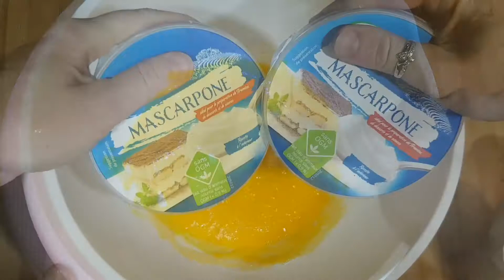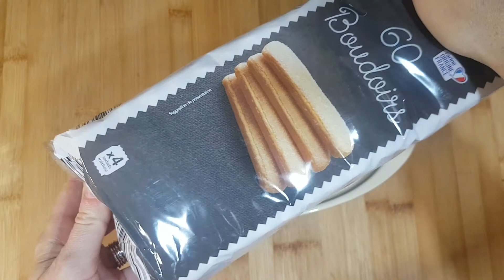🥮☕️ How to make an EASY and fast TIRAMISU in UNDER 30 MINUTES 👌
🍽️ Welcome to Cuisine Passion with Irina! 🍽️

Hey there, folks! Today, I'm taking you on a mouthwatering journey straight to Italy with a recipe that'll make your taste buds dance - the Express Tiramisu. Hailing from the beautiful landscapes of Italy, this iconic dessert embodies the art of savoring life and enjoying good company. With its layers of coffee-soaked biscuits, creamy mascarpone, and a dusting of cocoa, this dessert captures perfection in every bite. In this video, I'm sharing all the insider tips to whip up this gourmet delight quickly and easily. Follow along, and you'll be amazed at how effortlessly you can create this Italian classic!

🥮☕️ Quick and easy tiramisu recipe 👌

This great classic Italian dessert doesn't require baking and is very easy to prepare.

The word tiramisu comes from the Italian "tirami sù" which means "pull me up", "cheer me up", "give me strength". This traditional pastry from Italian cuisine is an excellent dessert for all occasions. This recipe that I share with you, has always been a great success with all the guests.

Ingredients:

- 500 g of mascarpone
- 100 g of sugar
- 4 eggs
- 48 of ladyfinger bisuits / cookies (Savoiardi)
- 35 cl of strong cold coffee
- 1 tablespoon of rum
- 1 tablespoon of unsweetened cocoa powder

Preperation:

1. Start by preparing the cream. Separate the egg whites from the yolks.
2. In a large bowl mix the egg yolks with the sugar, then add the mascarpone. The mixture obtained must be perfectly homogeneous.
3. In another bowl, beat the egg whites to stiff peaks and gently incorporate them into the egg yolk preparation using a silicone spatula to obtain a light mixture.
4. Pour the cold coffee into a high-sided dish, adding the rum.
5. Dip the bisuits in the coffee-based preparation (immerse them for 1 to 2 seconds) and place them at the bottom of your dish (for the verrines, I started with a layer of the creamy preparation).
6. Add a layer of the creamy preparation.
7. Alternate layers one or two more times (it depends on your wish and the capacity of your dish). Finish with a layer of creamy preparation.
8. Finish the tiramisu by sprinkling it with cocoa powder.
9. Put it in the fridge for about 4 hours before serving. Tiramisu is best enjoyed chilled.

📒 TIPS 🔰 Good to know 🤗:

☑️ For best results use fresh eggs (up to 9 days after laying).
☑️ To get the perfect firm foam, the egg whites and the container in which you will whisk them must be cold (place them in the refrigerator beforehand). Increase the speed of the whisk gradually.
☑️ The classic tiramisu recipe uses rum. You can replace it with amaretto, another alcohol, or almond essence.
☑️ Using the leftover cream, you can decorate the tiramisu with a pastry bag.
☑️ Use a small strainer to distribute the cocoa powder evenly over the tiramisu.
☑️ Serve tiramisu in a large bowl - this option is great for families. For guests, give preference to dessert bowls (as in my video recipe).

The Express Tiramisu is more than just a dessert; it's an invitation to a flavorful adventure, a moment of sharing and delight. In a jiffy, you can treat your loved ones to a burst of Italian flavors. Feel free to put your own spin on this recipe—try different coffee blends, sprinkle some chocolate shavings, or even add a splash of liqueur for an extra kick. Thanks for joining me on this culinary escapade, and remember: cooking is all about passion and the joy of sharing good food.

🎤 Ayalon 🎹

🔔 Turn on the information bell to stay informed about every new upload!
💬 Share your comments and ideas, I love hearing from you!